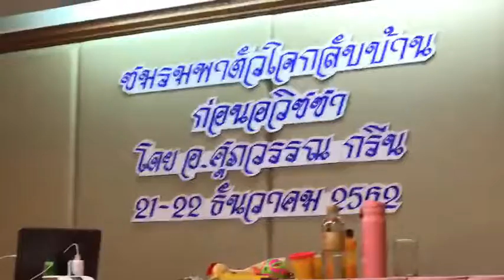สถาบันพาตัวใจกลับบ้านเป็นของพวกเราทุกคน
สถาบันพาตัวใจกลับบ้าน